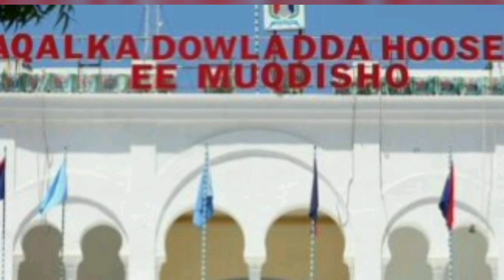DEG DEG 2 QARAX OKA DHACDAY XARUNTA DOWLADA HOOSE E DEGMADA X/WEYNE EYADO SHABAB EY GUDAHA KU JIRAN